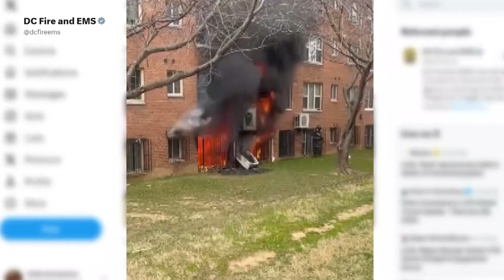How to protect yourself lithium ion battery fires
These batteries have been responsible for a number of fires in DC and elsewhere.